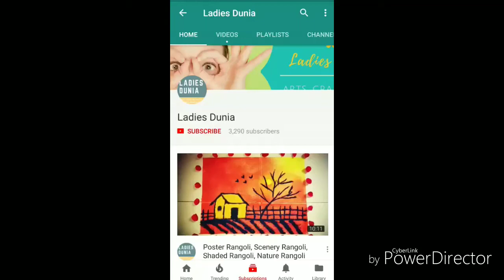Ram Navami Rangoli || Ram Navami - Navratri 2018 || Ram Navami - Easy Dots Rangoli | Ladies Dunia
Ram Navami Rangoli || Shree Ram Navami Rangoli Design || Ram Navami Easy Dots Rangoli | Ladies Dunia

Ram Navami Rangoli || Latest Ram Navami Rangoli || Ram Navmi Rangoli Design || Ladiee Dunia